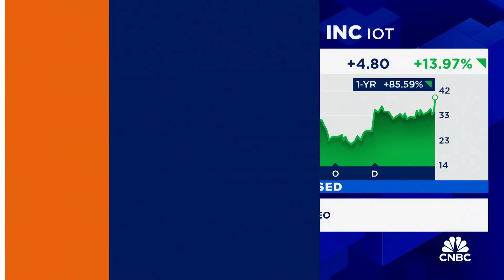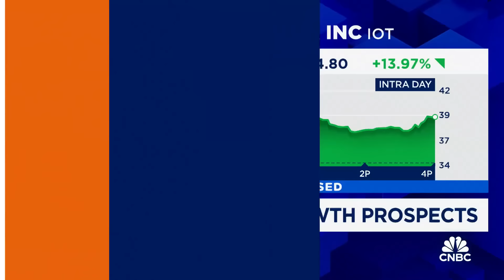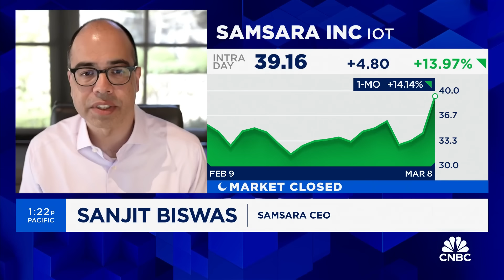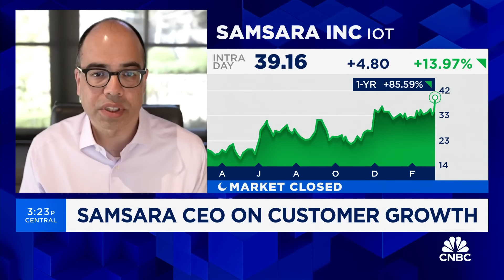Samsara CEO talks growth prospects after stock hits 52-week high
Sanjit Biswas, Samsara CEO, joins 'Closing Bell Overtime' to talk customer growth, Q4 earnings, AI, and more.